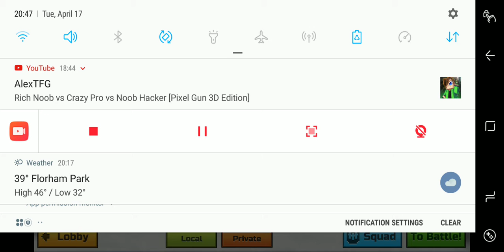Pixel Gun 3d gameplay Victor Smirnov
Pixel gun 3d gameplay by Victor Smirnov